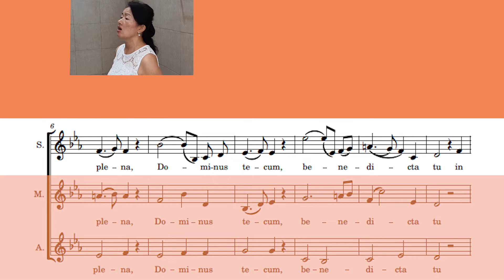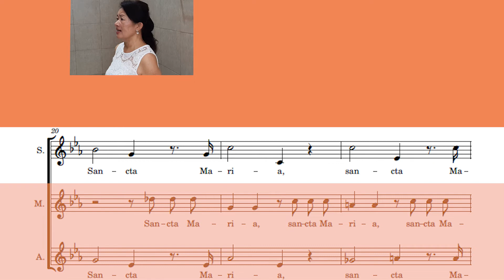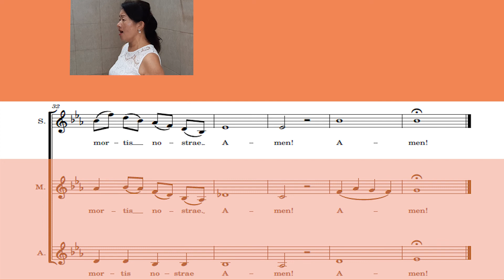Ave Maria [ Charles Gounod ] arr. for 3 voices soprano part ［グノー］アヴェ マリア ソプラノさん 練習用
脳トレ＆癒し　ハーモニーセラピー㉑　Ave Maria [ Charles Gounod ] arr. for 3 voices　［グノー］ アヴェ　マリア　女声3部

合唱大好きなのに、近くに合唱仲間がいないので、

ソプラノさん

ソプラノパートはグノー先生のオリジナルメロディーそのままに残しました。

自分が高音が苦手という事で、調は変えました。（汗

楽しくハモれるよう、メゾ、アルトパートを作ってみましたので
ぜひカラオケ動画で歌ってみてください！

Ave Maria [ Charles Gounod ] arr. for 3 voices 　karaoke for soprano［グノー］アヴェ　マリア ソプラノさん用　カラオケ